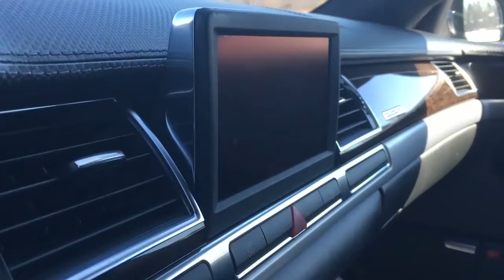Audi S8 стоимостью 15% от новой с пробегом 300 тыс/км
🔵ТЕСТДРАЙВ: Audi S8 с пробегом 300 тыс км

●●●●●●auto_l.o.v.e●●●★Auto Love★●●●●●●●●●●●●●●●●●●